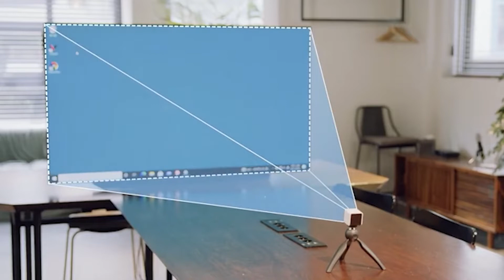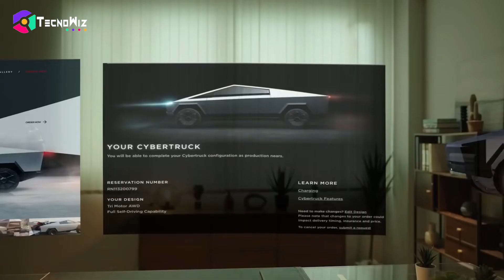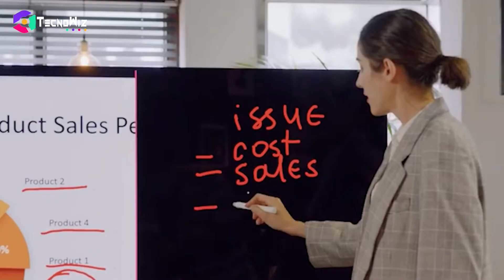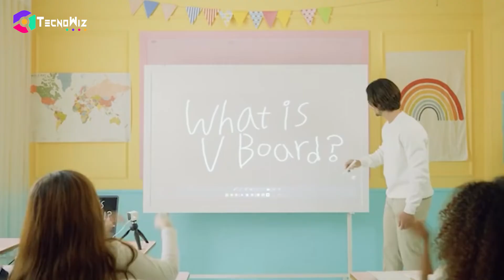NEXT LEVEL INVENTIONS THAT WILL BLOW YOUR MIND | අරැම පුදුම නව නිර්මාණ | TecnoWiz